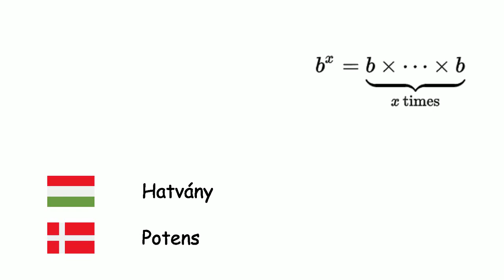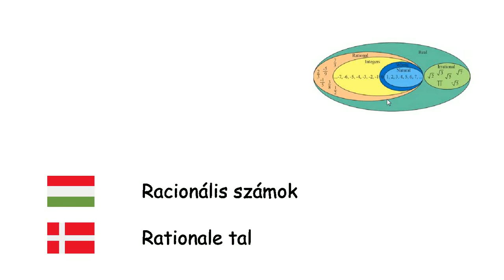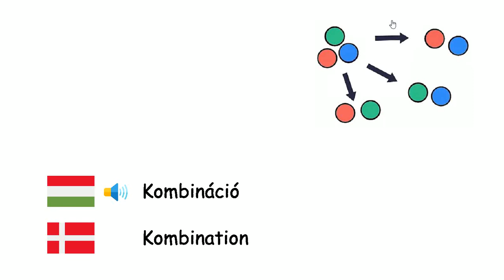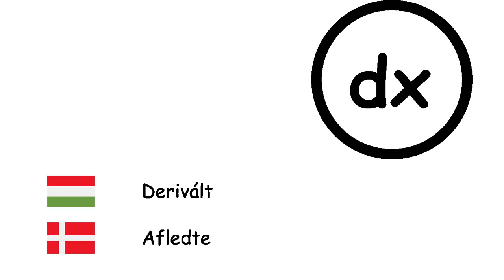Matematika (Dán nyelv) (hu-da)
Fone TV
hu-da-35
Matematik (Dansk)
Szám - Tal
A természetes számok összeadása - Addition
Kivonás - Subtraktion
Szorzás - Multiplikation
Osztás - Division
Hatvány - Potens
Egész számok - Heltal
Természetes számok - Naturligt tal
Racionális számok - Rationale tal
Valós számok - Reelle tal
Végtelen - Uendelighed
Számolás törtekkel - Brøk
Logaritmus - Logaritme
Valószínűség - Sandsynlighed
Egyenlet - Ligning
Változó - Variabel
Polinom - Polynomium
Függvény - Funktion
Kombináció - Kombination
Permutáció - Permutation
Halmaz - Mængde
Részhalmaz - Delmængde
Üres halmaz - Tomme mængde
Mátrix - Matrix
Százalék - Procent
Négyzetgyök - Kvadratrod
Derivált - Afledte
Integrál - Integral
Abakusz - Abacus